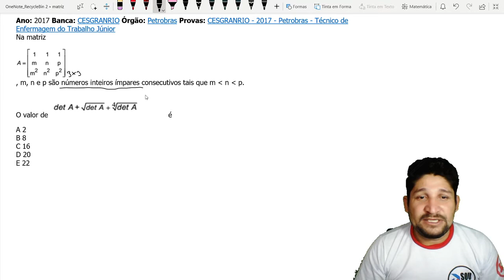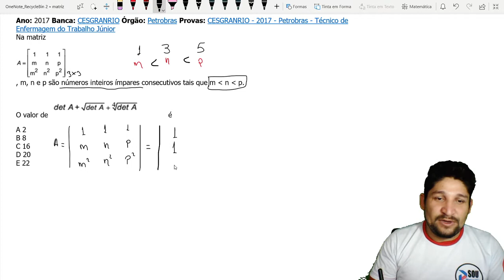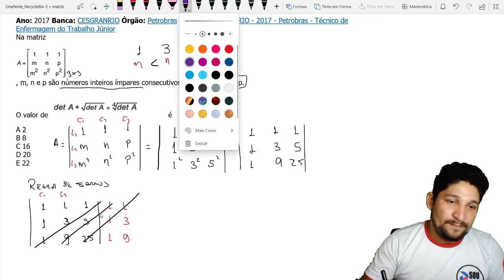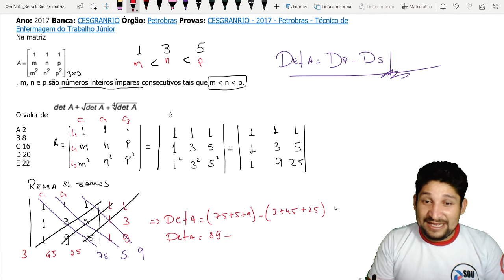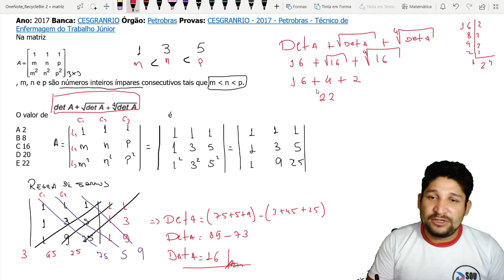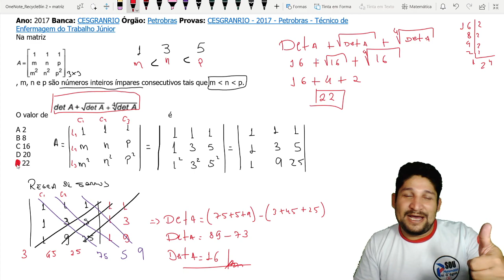BANCO DO BRASIL - MATRIZES - DETERMINANTES - COMO RESOLVER ?